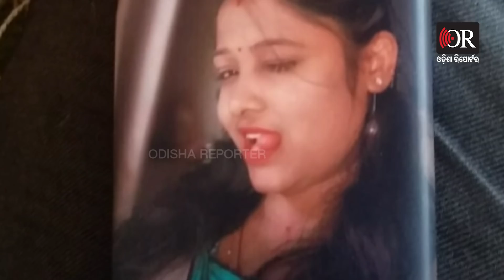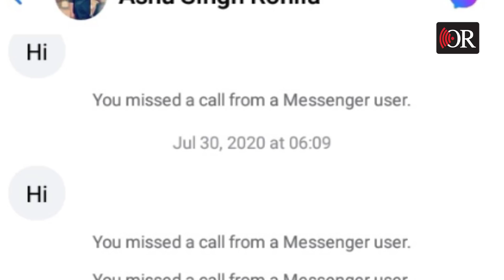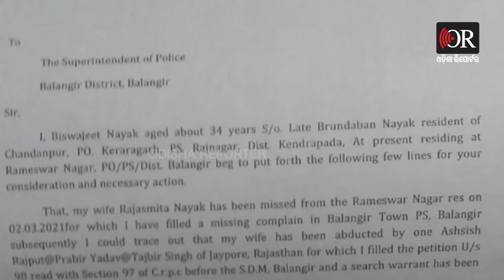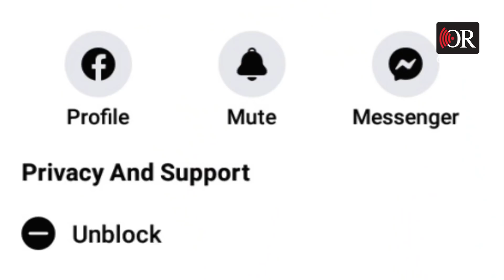Mother of a Kid Falls In Love With Stranger On Facebook | Odisha Reporter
ଛୁଆକୁ ଛାଡି ଫେସ୍‌ବୁକ ପ୍ରେମରେ ମାଆ ପାଗିଳି।